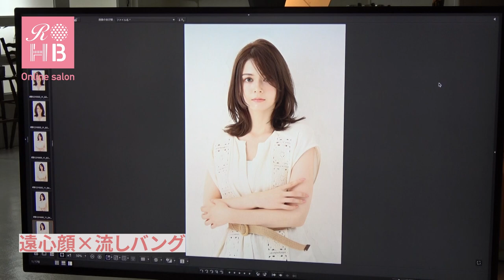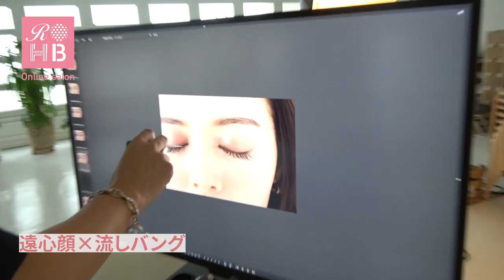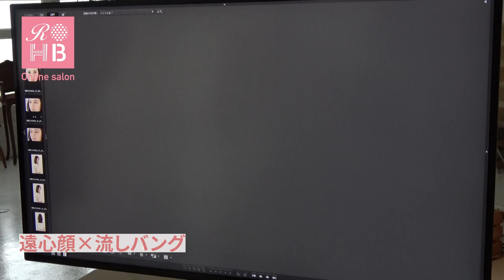リアルオーダーヘアブックvol14【タイプ別！似合う小顔ヘア】遠心顔part2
リアルオーダーヘアブックvol.14の新企画ページ！！
遠心顔？求心顔？？タイプ別にアプローチしたヘアスタイルを提案！！
実際スタイル作成風景や撮影風景、さらにデータを見ながら解説していただきました！！